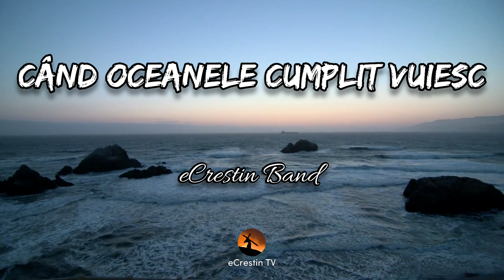Cand oceanele cumplit vuiesc - eCrestin Band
1. Ţine-mă
În mâna Ta
Să m-ascunzi
Întinde-ţi aripa.

R: Când oceanele cumplit vuiesc
Doamne dă-mi puteri să biruiesc
Tată ştiu că Tu eşti vegheator
/: Stau liniştit, ştiu că eşti Domn: /

2. Doar în Hristos
Mă odihnesc
Puterea Sa
În linişte-o găsesc.